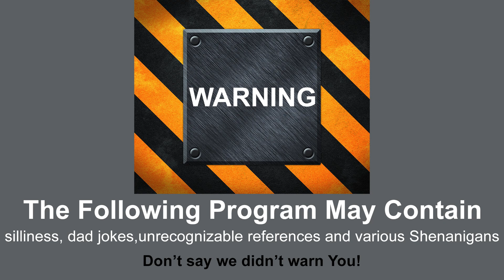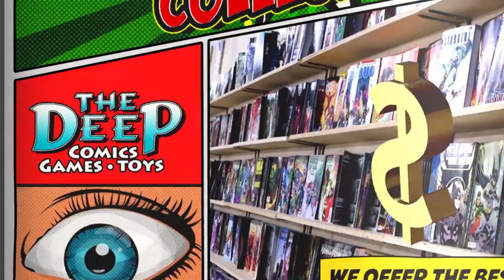Show & Tell Season 3 Episode 11 - The New Years 2024 episode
Will and Andrew welcome some of the gang from local radio station MIX 96 to talk all things, radio,, Christmas and New Years.